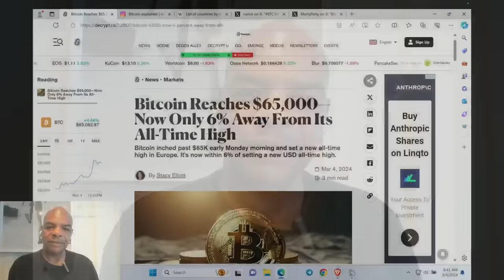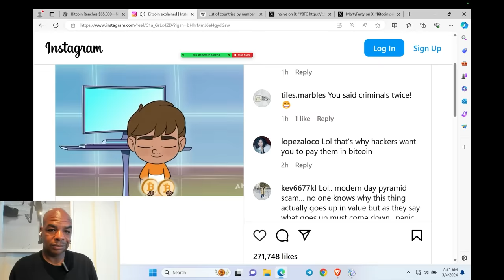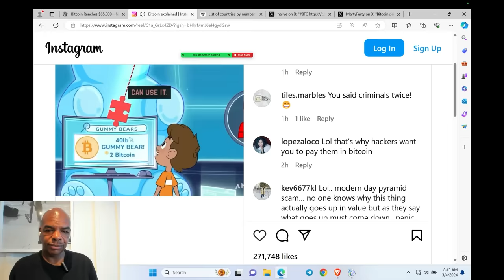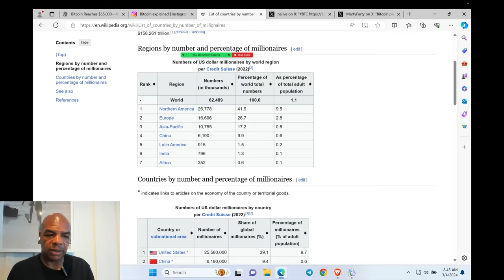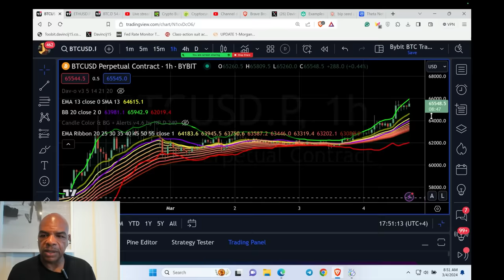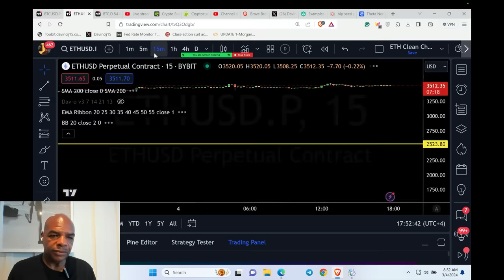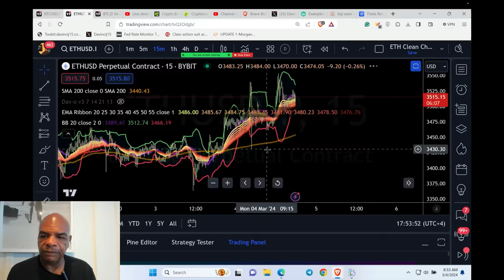PLEASE! For yourself and family BUY BITCOIN NOW!!!!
Also, try...
MEETUP! MEETUP! MEETUP!
MEETUP! MEETUP! MEETUP!

🔥🥇Feel Like you knew it about Bitcoin all along with a
Davincij15 T-shirts today...
Join the DJ15 token chat group and follow the instructions

Links Last Updated Feb 21, 2024
Time Stamps:
00:00 Intro
00:17 New ATH in Bitcoin around the world
00:52 Satoshi - Reason to Buy Bitcoin
02:41 Number of Millionaires
05:09 Bitcoin Now before it is too late
07:37 Peter Schiff Debate
08:01 BTC Charts
09:06 ETH Charts
11:40 Closing